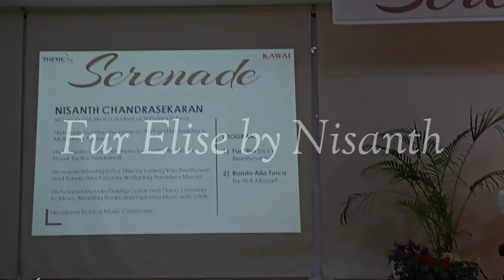My First Piano Concert | Fur Elise | Nisanth | Beethoven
My First Piano Concert at Theme Music Indiranagar.
Ludwig Van Beethoven - Fur Elise
Hope you enjoy my performance of Für Elise by Ludwig Van Beethoven.